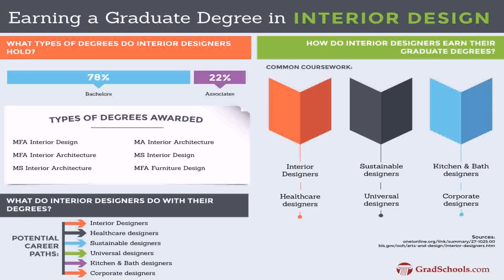Schools Of Interior Design In Washington Dc